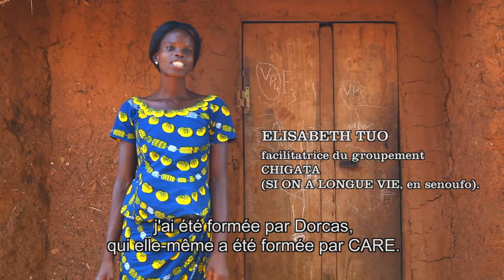ASSEMBLAGE AVEC DORCAS